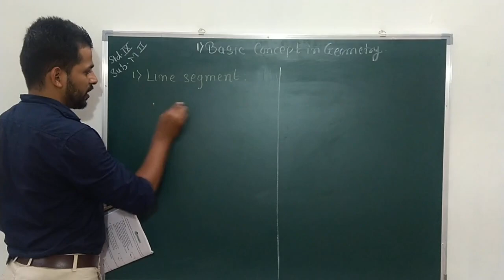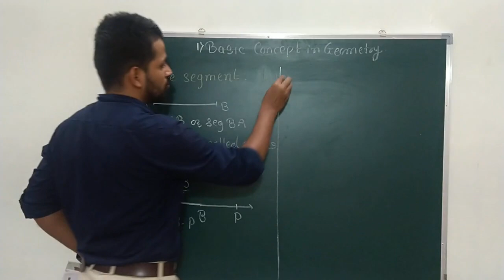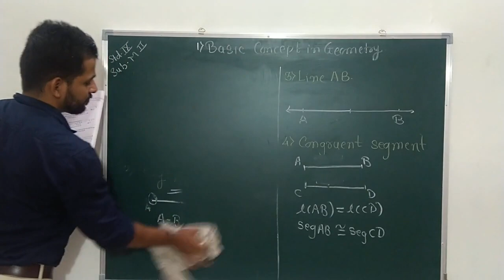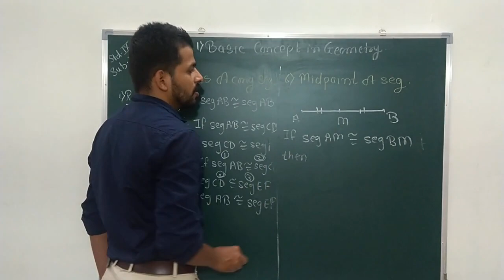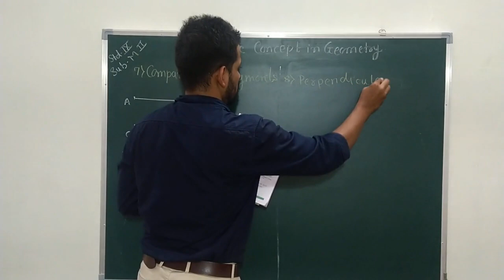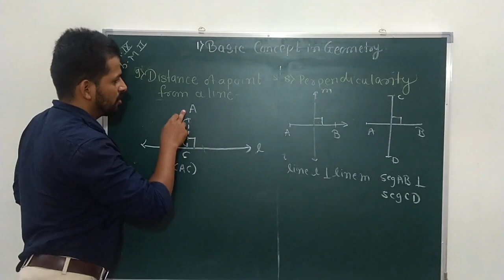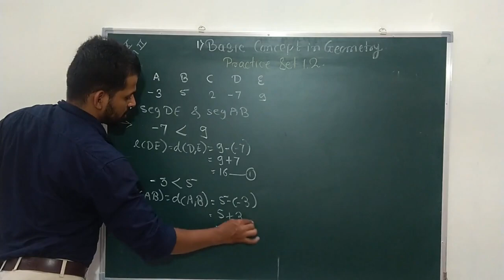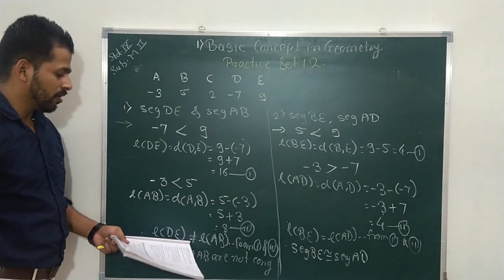Std 9th Basic concept in geometry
Video no 3(P set 1.2)